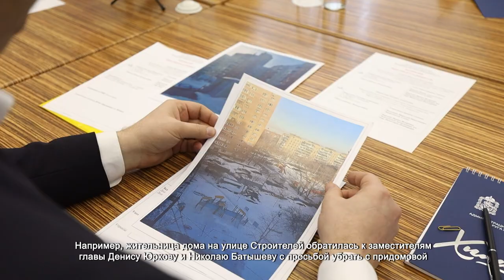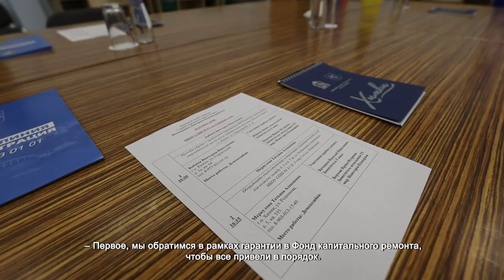В МИКРОРАЙОНЕ НОВЫЕ ХИМКИ ПРОВЕЛИ 11-УЮ ВЫЕЗДНУЮ АДМИНИСТРАЦИЮ С НАЧАЛА 2024 ГОДА